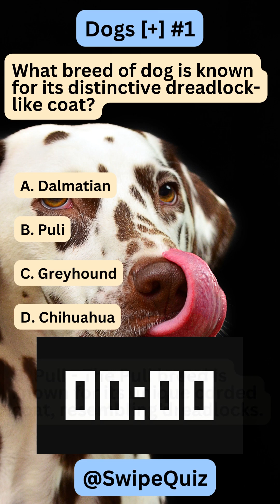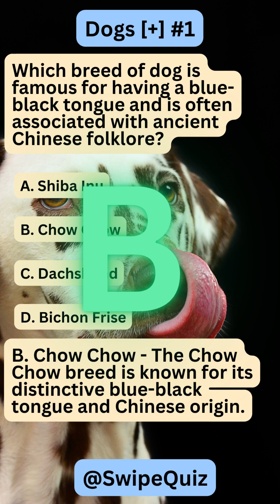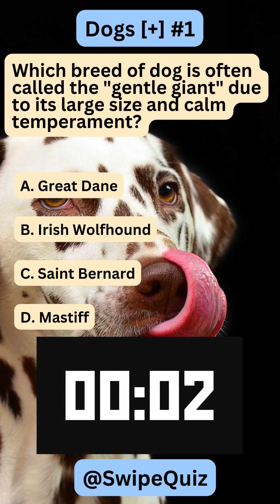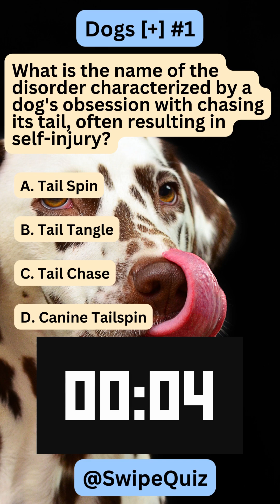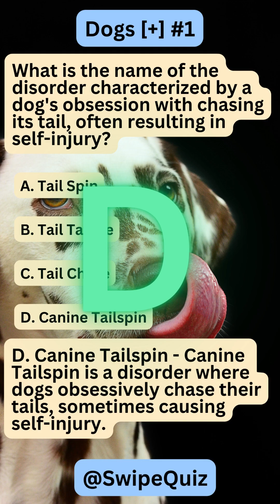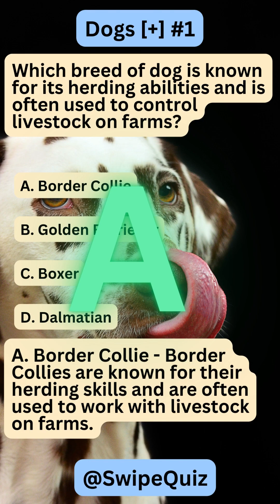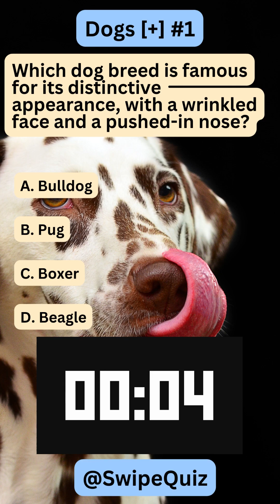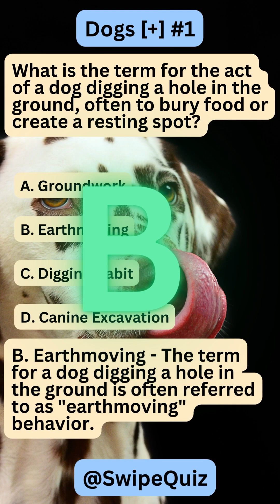Dogs [+] #1 playlist trivia quiz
🤣 Get ready to laugh, learn, and swipe your way to victory with the most hilarious online trivia quiz on the internet: "SwipeQuiz"! 🤣

Are you tired of boring old quizzes that make you yawn faster than a sloth on a Sunday afternoon? Well, say goodbye to the snooze-fest and hello to a trivia experience that's as entertaining as a Bollywood dance-off at a chemistry convention (yes, that's a thing)!

🌍 General Knowledge Gurus, Rejoice! 🧠
Whether you're a globe-trotting adventurer or just someone who's curious about the world, our "SwipeQuiz" has got you covered. We've got questions about travel, life science, biology, chemistry, nature, music, history, medicine, physics, capitals, cooking, and so much more! It's like a buffet of brain food for your entertainment-hungry noggin.

🕺 Get Your Groove On with Pop Culture Picks! 🎉
Think you're a pop culture pro? Test your knowledge of movies, sports, and all things trending with our fun and interactive questions. Challenge your friends and family to see who's the true pop culture champ!

🤔 Ready for a Brain Teaser? 🧐
"SwipeQuiz" isn't just a quiz; it's a mental workout that will leave your brain feeling more toned than a yoga instructor on a mountain retreat. Put your thinking cap on and dive into a sea of challenging questions that will have you scratching your head and laughing out loud!

👨‍👩‍👧‍👦 Family Fun for Everyone! 👨‍👩‍👧‍👦
Looking for a wholesome activity to enjoy with the whole fam? "SwipeQuiz" is perfect for family bonding time. You'll be amazed at how much you can learn and laugh together!

So, what are you waiting for? Join the "SwipeQuiz" revolution and get your daily dose of laughter and knowledge. It's like the ultimate brain workout, but with all the fun and entertainment you can handle. Swipe up on education, swipe up on "SwipeQuiz"! 📚📝🎉